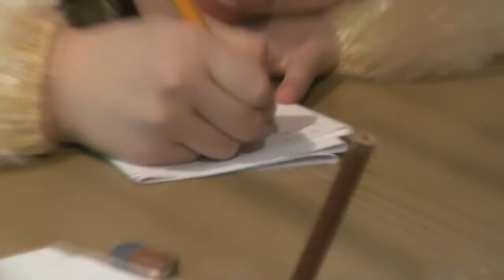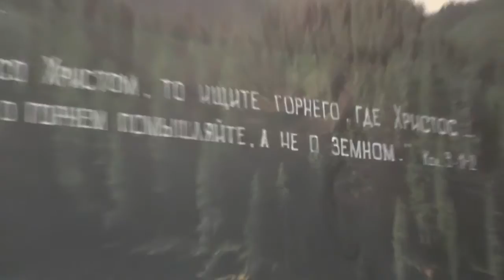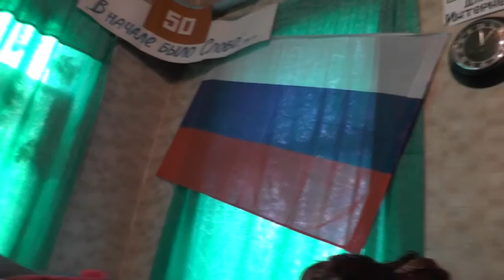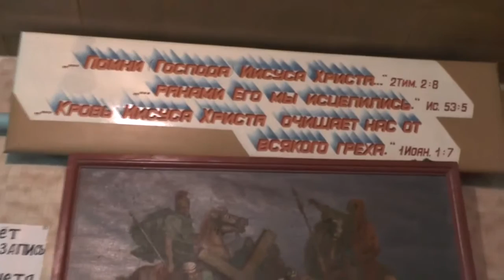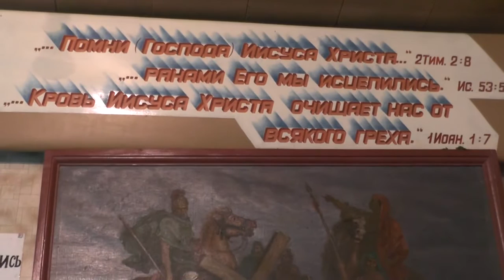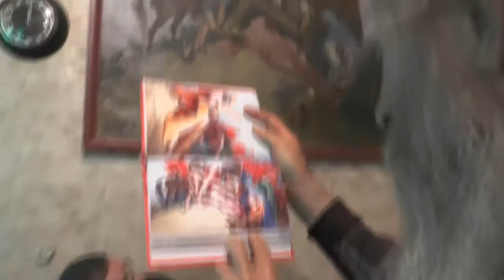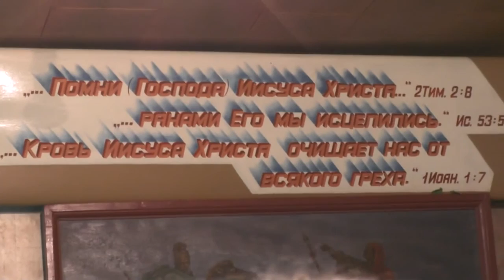Занятие по изучению святой Библии. Колос. 1 глава. 30. 10. 2016